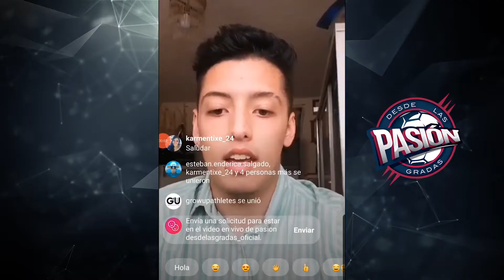Desde Casa con Esteban Enderica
QuédateEnCasa Dialogamos con el nadador ecuatoriano respecto a su situación actual, ya que se encuentra varado en Bolivia y no puede retornar al país por el cierre de fronteras.
Periodista: Sergio Tufiño
Producción: Juan García